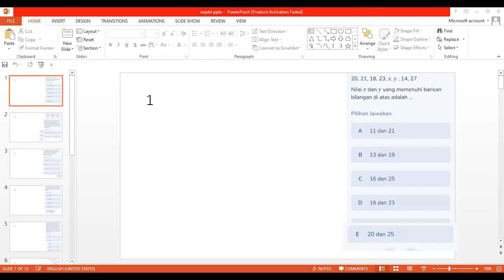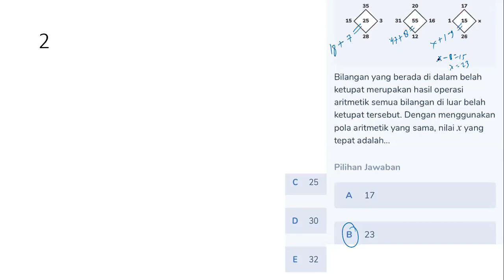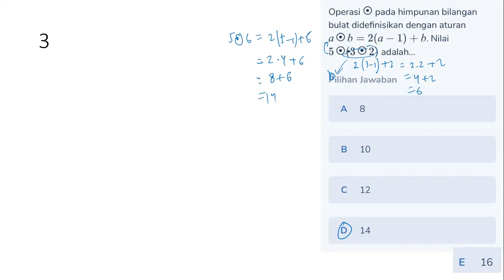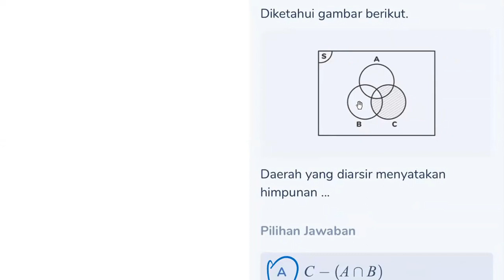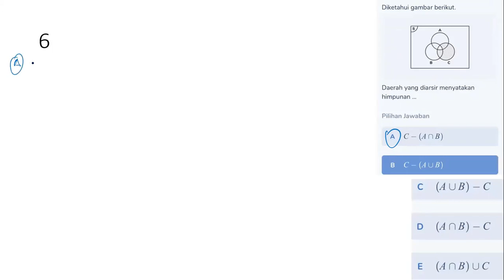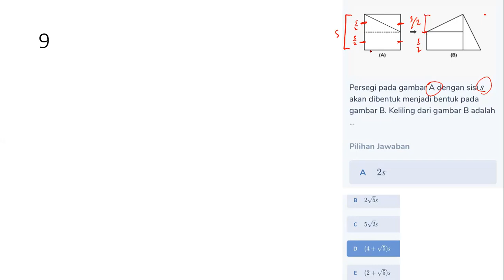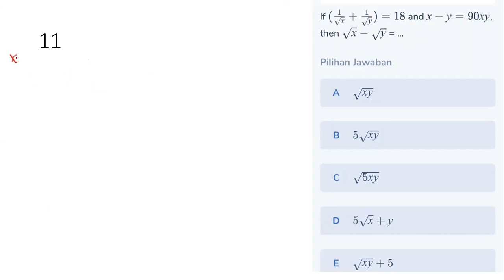Matematika UTBK Kuantitatif SBMPTN 2020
kuliah sore,
kuliah psikologi,
kuliah di luar negeri,
kuliah online,
kuliah subuh,
kuliah kedokteran,
kuliah akal sehat,
kuliah di amerika,
kuliah abal abal,
kuliah arsitektur,
kuliah atau kerja,
kuliah akuntansi,
kuliah ayyuhal kafirun,
kuliah agama,
kuliah agribisnis,
kuliah bisnis,
kuliah bsi aja,
kuliah bahasa inggris,
kuliah bisnis manajemen,
kuliah bahasa indonesia,
kuliah broadcasting,
kuliah bsi,
kuliah bahasa korea,
kuliah akreditasi b,
kuliah chef,
kuliah cinta,
kuliah china,
kuliah cyber security,
kuliah cinta laura,
kuliah cepat kerja,
kuliah copet preman pensiun,
kuliah cepat lulus,
nilai c kuliah,
paket c kuliah,
kuliah akreditasi c,
kuliah di korea selatan vlog,
kuliah di australia,
kuliah di harvard university,
kuliah di malaysia,
kuliah di luar negeri vlog,
kuliah di india,
kuliah subuh di tv,
kuliah di ui,
kuliah ekonomi,
kuliah ekonomi manajemen,
kuliah ekonomi pembangunan,
kuliah ekonomi syariah,
kuliah editing video,
kuliah elektro,
kuliah ekonomi bisnis,
kuliah ekonomi dan keuangan negara,
kuliah e learning,
contoh kuliah e learning,
kuliah farmasi,
kuliah filsafat,
kuliah filsafat rocky gerung,
kuliah fashion design,
kuliah fisika,
kuliah fisioterapi,
kuliah farmasi sambil kerja,
kuliah fakultas hukum,
kuliah gak penting,
kuliah gizi,
kuliah gratis di luar negeri,
kuliah gratis di universitas indonesia,
kuliah gratis 2020,
kuliah geografi,
kuliah guru,
kuliah gaming,
kuliah hukum,
kuliah hubungan internasional,
kuliah hukum online,
kuliah harvard,
kuliah hukum pidana,
kuliah hak segala bangsa,
kuliah hukum tata negara,
kuliah hukum hotman paris,
kuliah it,
kuliah ilmu komunikasi,
kuliah iksan skuter,
kuliah informatika,
kuliah itu gimana sih,
kuliah indah cantik berseri,
kuliah itb,
kuliah indah cantik bersedih,
kuliah jurusan manajemen,
kuliah jurusan hukum,
kuliah jurusan psikologi,
kuliah jurusan akuntansi,
kuliah jurusan ilmu komunikasi,
kuliah jurusan arsitektur,
kuliah jurusan pariwisata,
kuliah jurusan farmasi,
jam kuliah,
jam kuliah di korea,
jam kuliah uns,
jam tangan anak kuliah,
kuliah keperawatan,
kuliah kebidanan,
kuliah kedokteran gigi,
kuliah kedokteran di luar negeri,
kuliah kuy official,
kuliah kelas karyawan,
kuliah komunikasi,
kuliah di k'arts,
kuliah luar negeri,
kuliah luar negeri vlog,
kuliah luar negeri murah,
kuliah luar negeri beasiswa,
kuliah logika,
kuliah lulusan smk,
kuliah lagu,
kuliah lucu,
kuliah manajemen,
kuliah manajemen bisnis,
kuliah musik,
kuliah murah,
kuliah multimedia,
kuliah matematika,
kuliah manajemen perkantoran,
kuliah manajemen keuangan,
kuliah new normal,
kuliah nggak penting,
kuliah negeri,
kuliah new zealand,
kuliah negeri vs swasta,
kuliah nikah,
kuliah naik mobil sport,
kuliah notaris,
kuliah dhuha smkn 1 slawi,
kuliah online ngakak,
kuliah online ekonomi,
kuliah online universitas terbuka,
kuliah online lucu,
kuliah online zoom,
kuliah online gratis,
kuliah online channel,
do kuliah,
di do kuliah,
kuliah pagi harapan jaya,
kuliah pariwisata,
kuliah paud,
kuliah pertanian,
kuliah perhotelan,
kuliah psikologi dedy susanto,
kuliah penting atau tidak,
kip kuliah,
kip kuliah 2020,
kip kuliah 2020 sbmptn,
kip kuliah jalur mandiri,
kip kuliah snmptn,
kip kuliah dan bidikmisi,
kip kuliah belum terdata,
kip kuliah untuk sbmptn,
kuliah qatar,
kuliah quraish shihab,
fauzan n.q kuliah,
q&a kuliah kedokteran,
q&a kuliah di luar negeri,
q&a kuliah,
q&a kuliah di amerika,
q&a kuliah psikologi,
q&a kuliah di korea,
kuliah rocky gerung,
kuliah ramadhan,
kuliah rocky gerung kebijakan publik,
kuliah rekam medis,
kuliah rocky gerung terbaru,
kuliah radiologi,
kuliah ria ricis,
kuliah reguler sambil kerja,
e kuliah,
kuliah semesta,
kuliah subuh hari ini,
kuliah subuh al ihya,
kuliah sambil kerja bagaimana caranya,
kuliah subuh ustadz abdul somad,
kuliah subuh ramadhan,
kuliah s3,
kuliah teknik,
kuliah teknik sipil,
kuliah tidak penting,
kuliah tata boga,
kuliah teknik informatika,
kuliah teknik mesin,
kuliah teknik industri,
kuliah tidak penting deddy corbuzier,
kuliah pembekalan kkn t ipb,
kuliah umum,
kuliah umum rocky gerung,
kuliah ui,
kuliah ugm,
kuliah ut,
kuliah umum sri mulyani indrawati,
kuliah umum hukum,
kuliah umum filsafat,
kuliah vlog,
kuliah vs kerja,
kuliah videografi,
kuliah virtual,
kuliah via zoom,
kuliah vokasi,
kuliah vokal,
kuliah via wa,
kuliah wisata hati,
kuliah wahidiyah,
kuliah wisata hati yusuf mansur,
kuliah wahidiyah subhan khotib,
kuliah wahidiyah kyai rahmat sukir,
kuliah wahidiyah kh jazuli yusuf,
kuliah whatsapp,
kuliah wahidiyah malikatul lutfi,
kuliah yang menjanjikan masa depan,
kuliah yang banyak peluang kerjanya,
kuliah yang cocok untuk anak ipa,
kuliah yang cocok buat anak ips,
kuliah youtube,
kuliah yang langsung kerja,
kuliah yg lulus langsung kerja,
kuliah yg menjanjikan masa depan,
kuliah zoom,
kuliah zoom meeting,
kuliah zoom lucu,
kuliah zoom adalah,
cara kuliah zoom,
tutorial kuliah zoom,
jurusan kuliah zodiak,
contoh kuliah zoom,